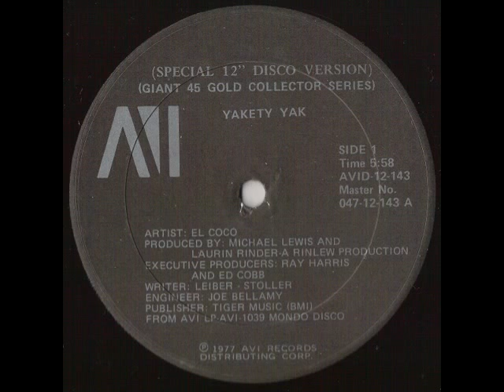El Coco -Yakety Yak -1977 - fun dance remix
"Yakety Yak" is a song written, produced, and arranged by Jerry Leiber and Mike Stoller for The Coasters and released on Atlantic Records in 1958, spending seven weeks as #1 on the R&B charts and a week as number one on the Top 100 pop list.[1] This song was one of a string of singles released by The Coasters between 1957 and 1959 that dominated the charts, one of the biggest performing acts of the rock and roll era.[2]

The song is a "playlet," a word Stoller used for the glimpses into teenage life that characterized the songs Leiber and Stoller wrote and produced.[3] The lyrics describe the listing of household chores to a kid, presumably a teenager, the teenager's response ("yakety yak") and the parents' retort ("don't talk back") — an experience very familiar to a middle-class teenager of the day. Leiber has said the Coasters portrayed "a white kid’s view of a black person’s conception of white society."[2] The serio-comic street-smart “playlets” etched out by the songwriters were sung by the Coasters with a sly clowning humor, while the screaming saxophone of King Curtis filled in hot, honking bursts in the up-tempo doo-wop style. The group was openly "theatrical" in style—they were not pretending to be expressing their own experience.[4]

The threatened punishment for not taking out the garbage and sweeping the floor is, in the song's humorous lyrics:[5] "You ain't gonna rock and roll no more,"

And the refrain is: "Yakety yak; don't talk back."[6]

Take out the papers and the trash
Or you don't get no spending cash
If you don't scrub that kitchen floor
You ain't gonna rock and roll no more
Yakety yak (don't talk back)

Just finish cleaning up your room
Let's see that dust fly with that broom
Get that garbage out of sight
Or you don't go out Friday night

[Crazy and weird sounds of the synthesizer played by William Michael Lewis]

You just put on your coat and hat
And walk yourself to the laundromat
And when you finish doing that
Bring in the dog, put out the cat

Don't you give me no dirty looks
Your father's hip, he knows what cooks
Just tell your hoodlum friend outside
You ain't got time to take a ride

[Crazy, strange, bizarre and weird sounds of the synthesizer played by William Michael Lewis]

Yakety yak, yakety yak
(Aww, don't talk back)
(I told you a hundred times, don't talk back)

Yakety yak

It's all here, yakety yak, yakety yak
(kids laughing continuously)
Don't talk back
What did he say?
Aww, honey, don't talk back
You're a yakety, yakety yak
You tell him, George
Yakety, yakety, yakety, yakety, yakety yak
Say what?
Yakety, yakety yak
You tell 'em, harry
Don't talk back
Right on!